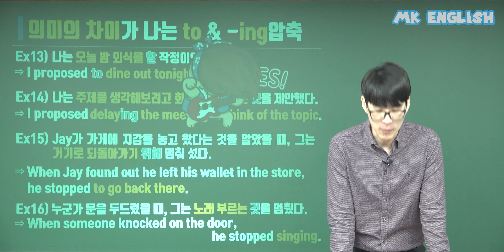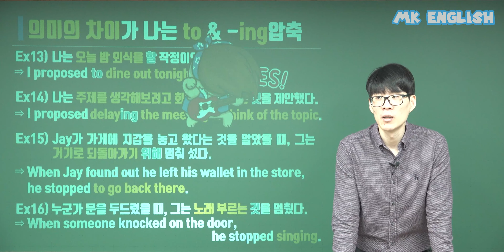Stop이 동명사를 목적어로 받는 이유!!